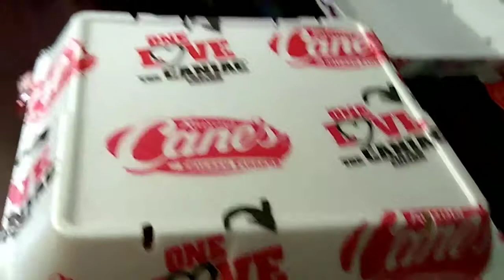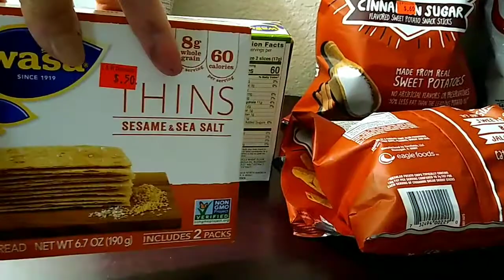Aug. 17, 2020 Vlog #2009 - Sisters KY Trip Day 1